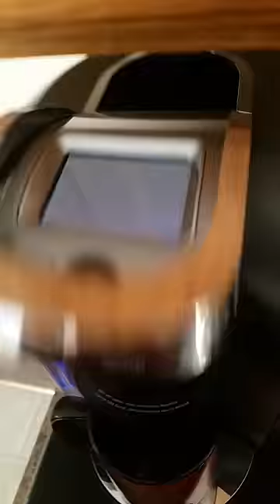How to use any coffee pod in a Keurig machine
How to bypass the Keurig error "Oops! This pack wasn't designed for this brewer. "